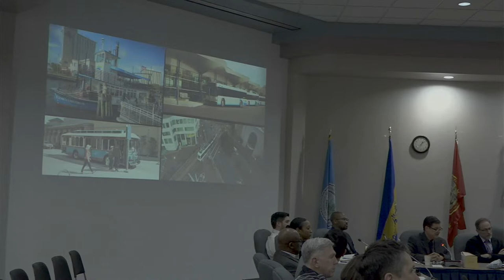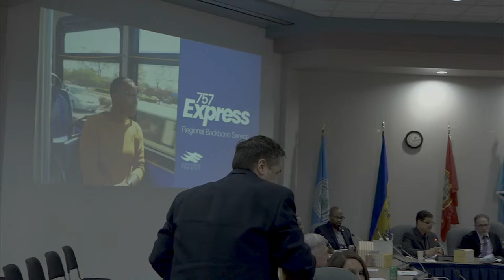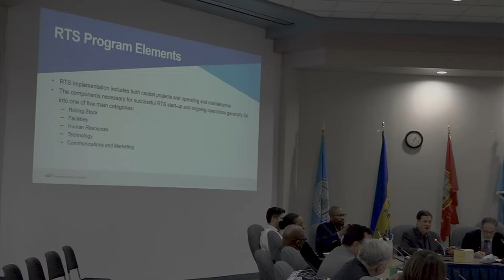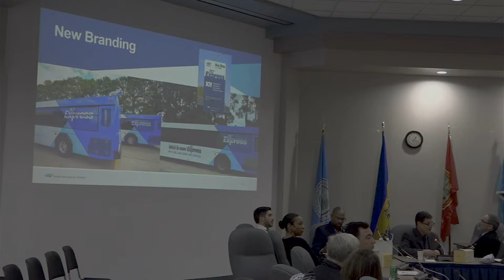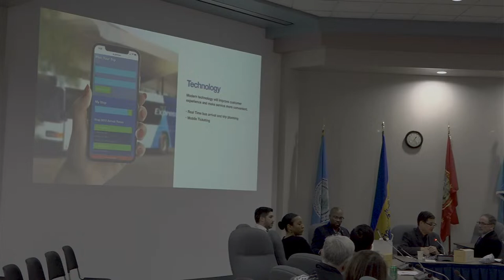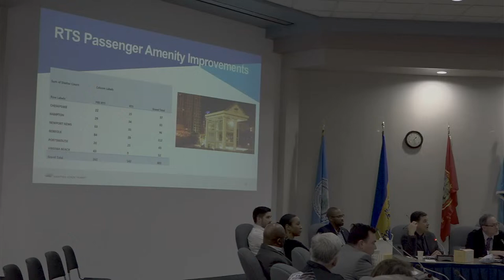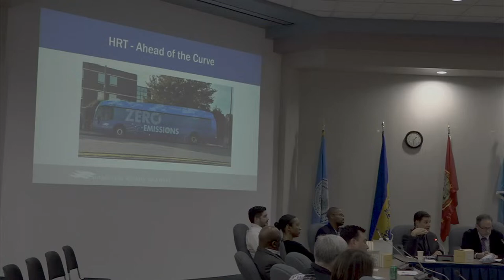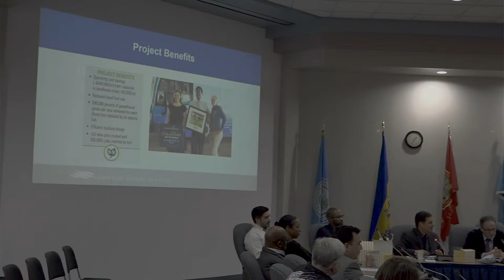Joint RTAP and Regional Housing Assessment Working Group Meeting March 14, 2023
The March 14, 2023  joint meeting of the Regional Transit Advisory Panel (RTAP) and the Regional Housing Assessment Working Group held in person in Board Room A/B of the Regional Building located at 723 Woodlake Drive, Chesapeake, VA 23320.